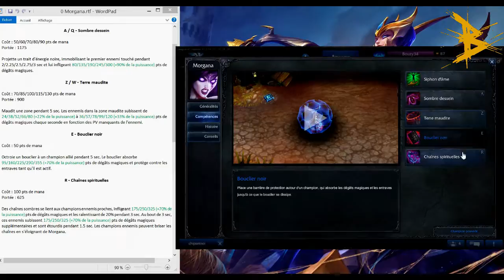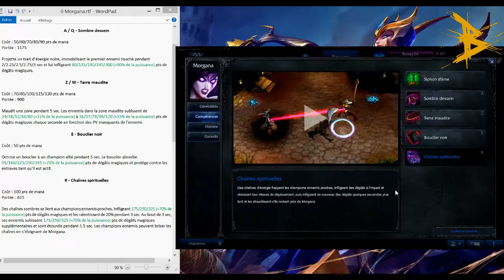FR | Tutoriel / Guide MORGANA SUPPORT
Tutoriel / Guide pour apprendre à jouer Morgana! Savoir quel item / sort / maitrises / runes prendre!